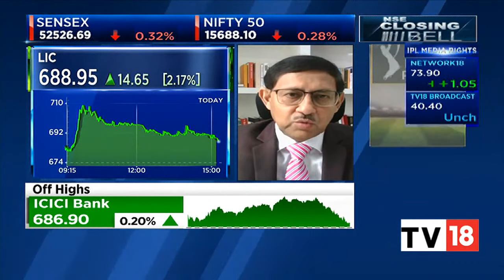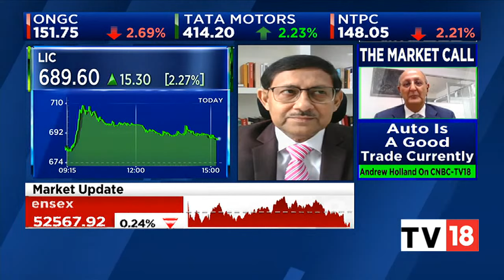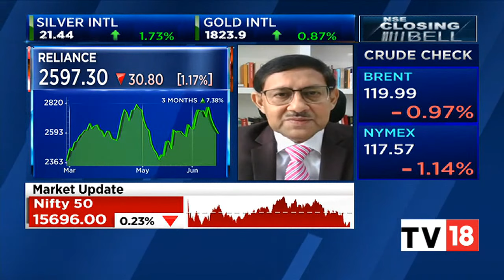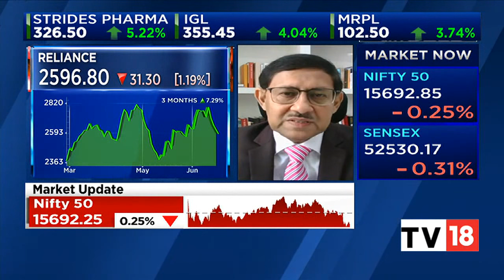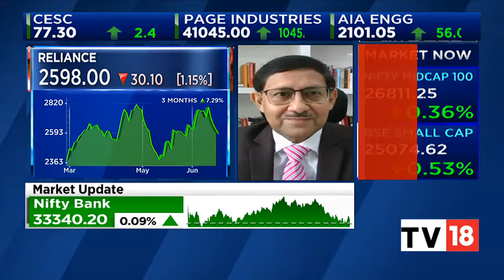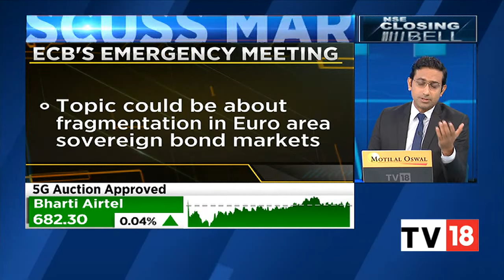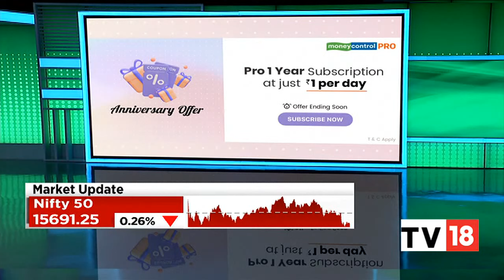ICIC Bank's Sudip Bandyopadhyay On Mapping The Moves Of LIC | NSE Closing Bell | CNBC-TV18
ICIC Bank's Sudip Bandyopadhyay joins in to tell us more on mapping the moves of LIC and also the stock of LIC declines 27% since listing. Listen in.